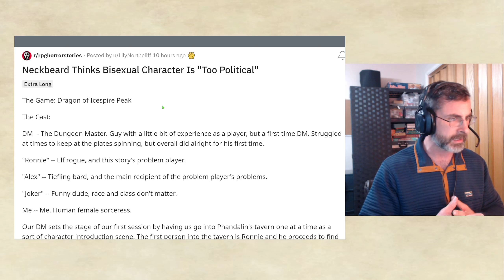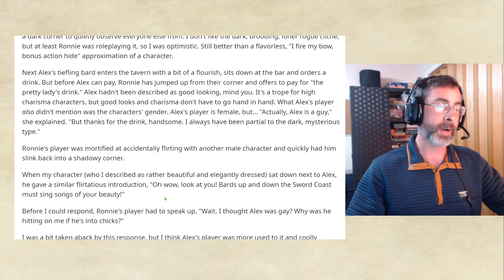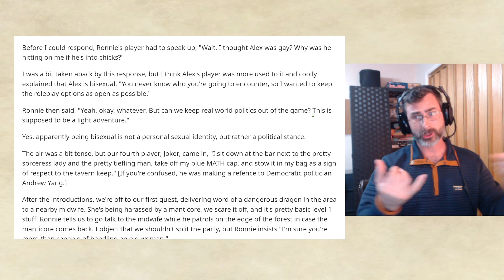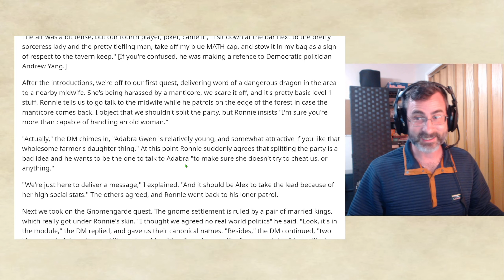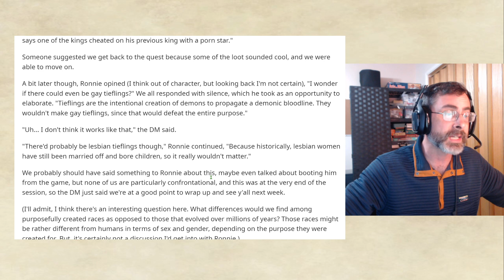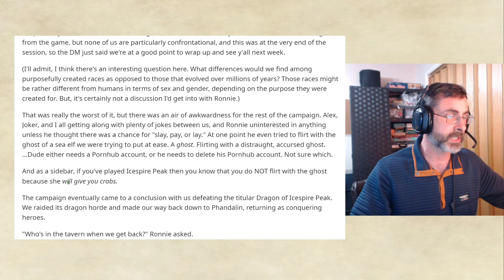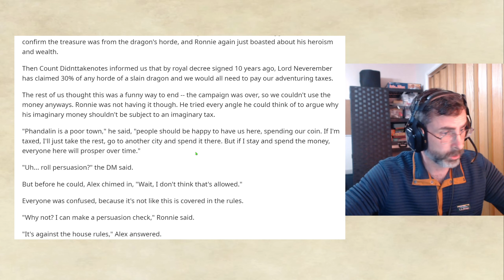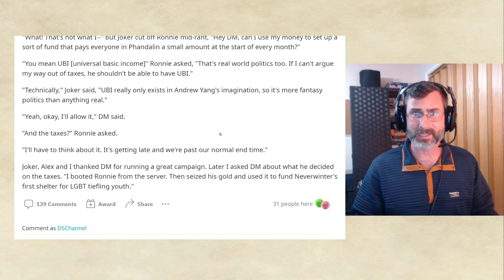Neckbeard Thinks Bisexual Character Is "Too Political"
TRIGGER WARNING!!! This videos talks some politics so don't watch if you would rather that not be a part of DnD for you. I will understand.

D&D horror stories, homebrew items, shorts and other topics off the reddit.